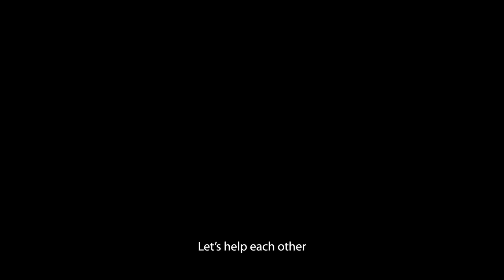Trailer | KwaNgonyama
This December Smoke & Mirrors heads to the Eastern Cape in the region of Kwa Bacha Caesar heads back to solve a turmoil situation as his home is under attack, we then get to meet the character of Bhele, a man who’s been responsible for the for his fathers death.

War erupts in the Eastern Cape bullets start flying around and bodies drop, with the assistance of Ngcuka Caesar affirms his position as the alpha in our world.